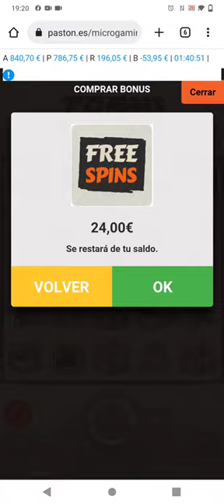jugando los free spin en la slot Toshi Video Club y...